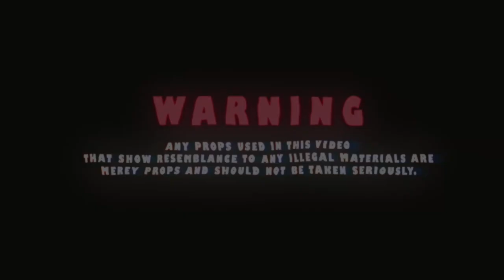YEA BANK - VIBE (Music Video)